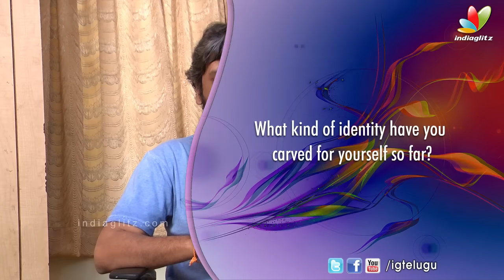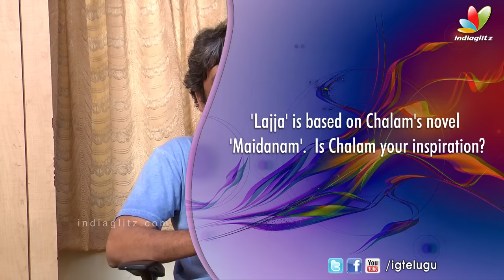I will make a mainstream film one day: Narasimha Nandi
Everybody from the balcony audience to the frontbenchers are watching 'Lajja' attentively, claims Narasimha Nandi of 1940 Lo Oka Gramam fame. In this exclusive interview to IndiaGlitz, the offbeat director exudes confidence that he will one day make a mainstream commercial movie.  Predicting that Madhumita, his actress, will go national and even international, Nandi talks about the influence the legendary writer Chalam has had on him.